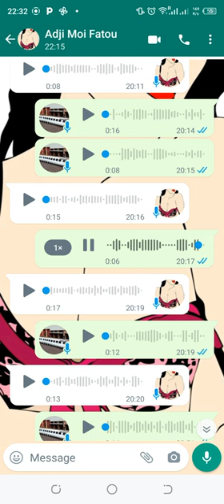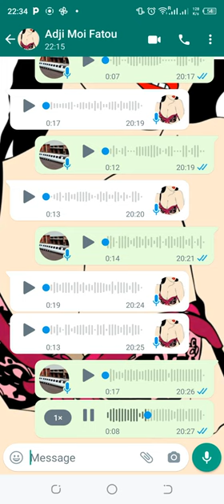Fuite de la conversation WhatsApp entre Adji et Modou, problème de virginité !